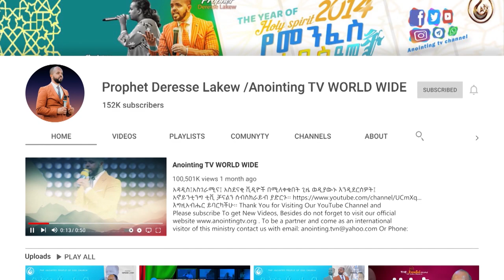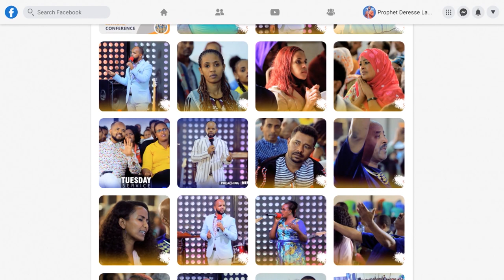የአሩሲዋ እመቤት...የእህቴን ጀበና ልሰብር ልሄድ ነው...||MAN OF GOD PROPHET DERESSE LAKEW